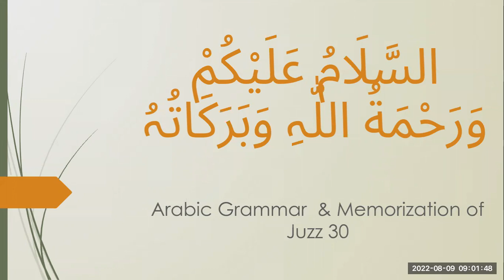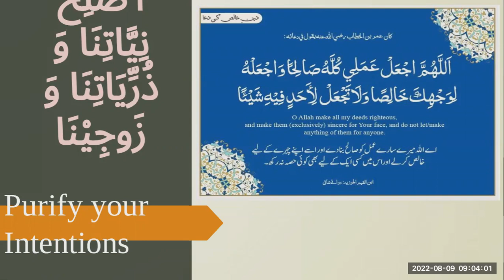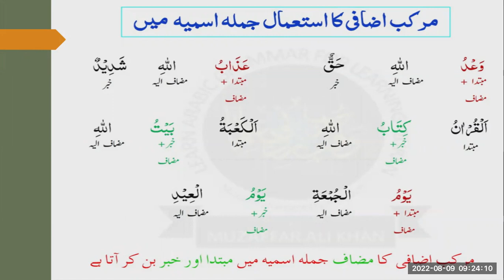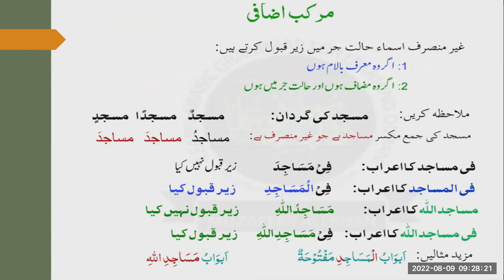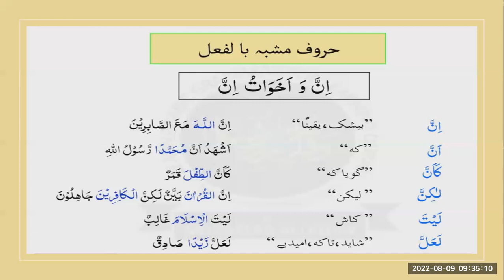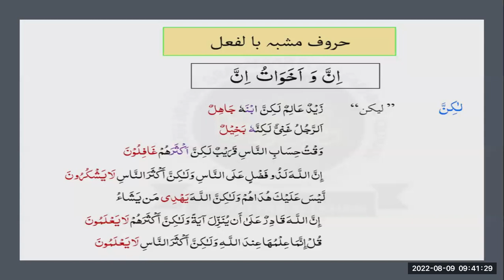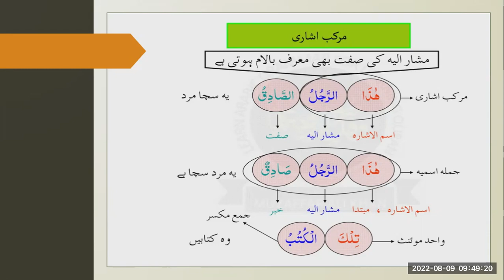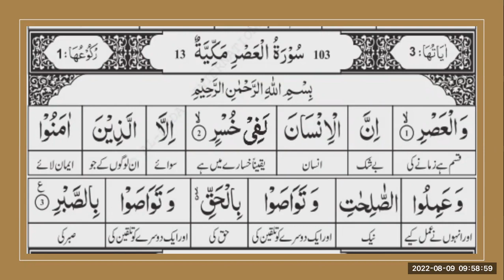TUE - Arabic Grammar (Day 61)